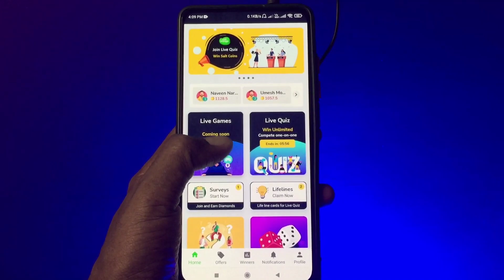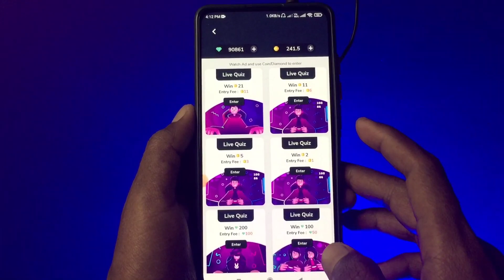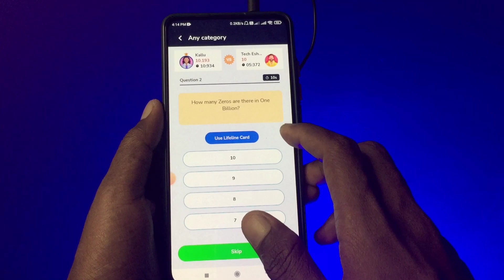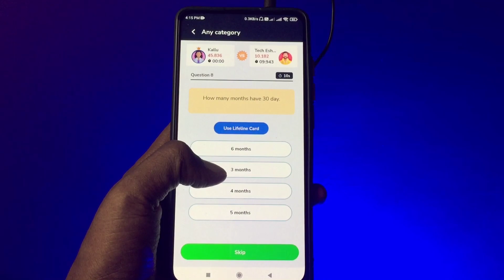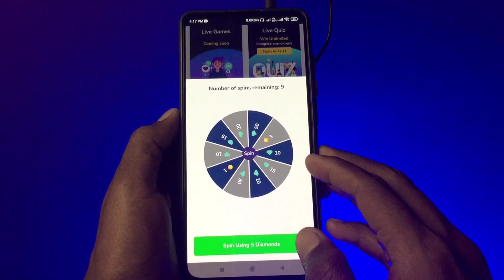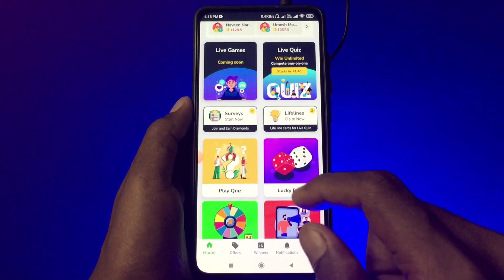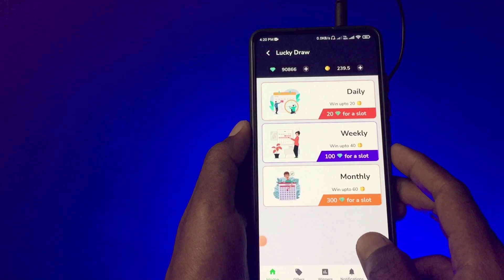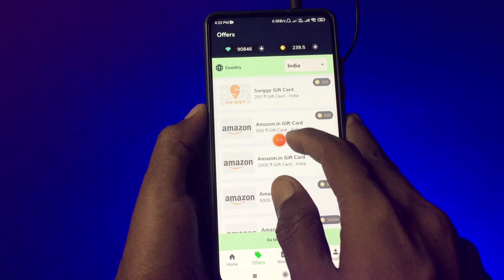Salt Mango App New Update | Salt Mango App Unlimited Coins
salt mango app daily earn coin tips and tricks

how to earn coin in salt mango app
salt mango app
salt mango app payment proof
salt mango app hack
salt mango app lucky draw
salt mango app coin
salt mango app script
salt mango app se coin kaise kamaye
salt mango app review

flipkart gift voucher free
flipkart gift voucher kaise milega
flipkart gift voucher earning app

amazon gift card kaise le free mein

how to earn amazon gift card fast
how to earn amazon gift cards in tamil
how to earn amazon gift cards for free
how to earn amazon gift cards in telugu
how to earn amazon gift cards online
how to earn amazon gift card free in india

Eshan Mallick
From - Kolkata ( India )tech_eshan